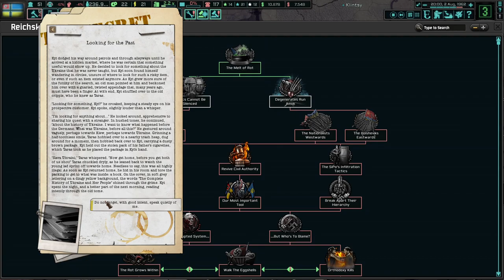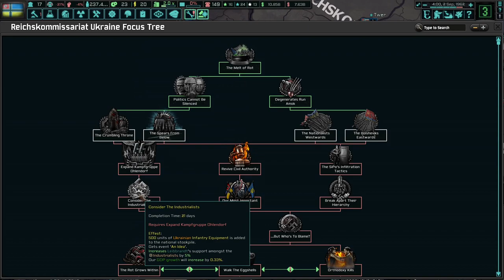How Bad Can It Get In Ukraine? Hoi4 - TNO: Last Days Of Europe: RK Ukraine #2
Ukraine is one of the colonies of the Greater Reich. It's sole purpose is to feed the millions of good children of Germania. However, the natives are furious at us and will do nothing to stop their desire for "liberation." I hope you enjoy!